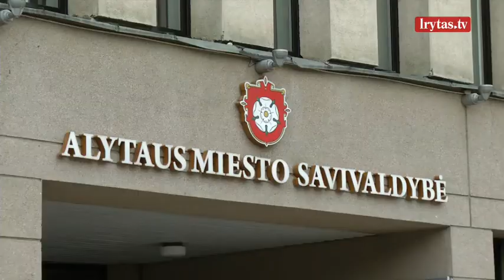Vytautas Grigaravičius: „Aš nenoriu būti politiku“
Tai, kas įdomu, kas sukrečia, pamoko ir kas svarbiausia vyksta mūsų šalyje būtent dabar. Nesuvaidintos istorijos, atviri pasakojimai ir netikėti pašnekovai laidoje „Vasara tiesiogiai“ kartu su Daiva Žeimyte.